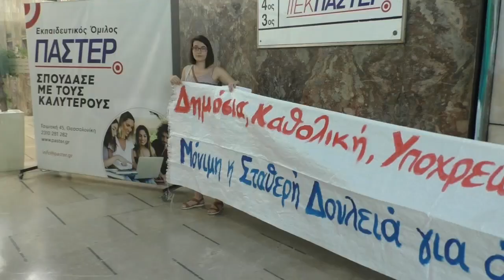ΚΙΝΗΤΟΠΟΙΗΣΗ ΣΕΦΙΕ ΣΤΟ ΙΕΚ ΠΑΣΤΕΡ